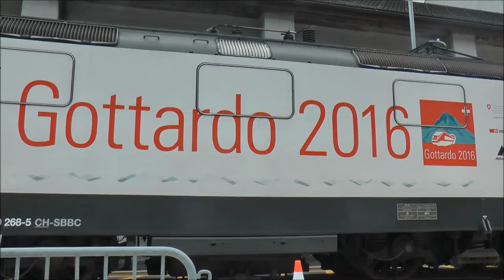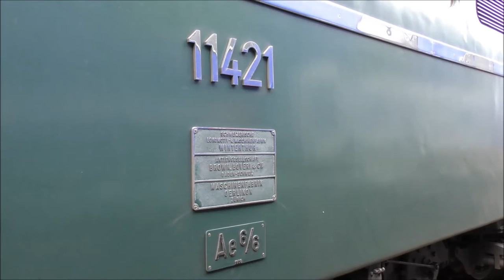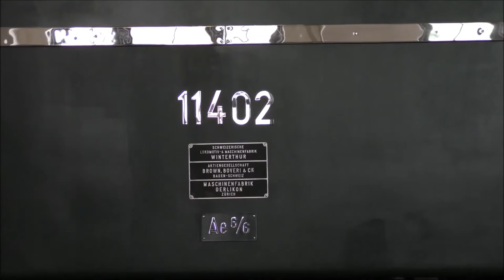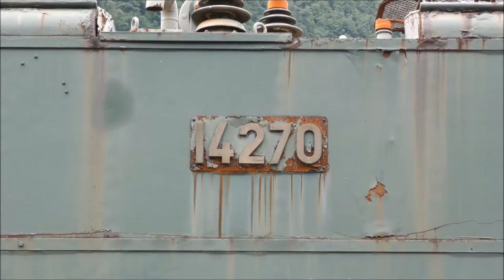2016-06-04 Gottardo 2016 2/11 - Erstfeld (mezzi esposti ep.2)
Secondo cortometraggio relativo ai festeggiamenti per l'inaugurazione della galleria di base del Gottardo, con riprese dei mezzi esposti presso la stazione di Erstfeld.
Il video si apre con le riprese del locomotore SBB Re 420 268, uno dei due mezzi che pubblicizzano l'evento relativo all'apertura del nuovo tunnel ferroviario, con vistose pellicolature lungo le fiancate della macchina.
Si continua con la parata di mezzi storici (e non) all'esterno delle officine di Erstfeld, a testimoniare, cronologicamente, i gruppi di locomotori che negli anni si sono alternati nella trazione lungo le impegnative rampe della linea storica.
Si prosegue poi all'interno del deposito con tre mezzi strepitosi:
la SBB RAe 4/8 1021 Roter Pfeil Churchill (Freccia Rossa Churchill), strepitoso mezzo a due casse a cui è stato legato il nome dello statista inglese che l'ha utilizzata in uno dei suoi viaggi in terra elvetica.
Seguono le riprese della RBe 2/4 1004 Roter Pfeil (Freccia Rossa a cassa singola) e il prototipo del Coccodrillo, il locomotore
Ce 6/8' 14201, con cabine completamente diverse dalle macchine di serie.
Altra presenza di "peso", non solo metaforicamente parlando, la locomotiva elettrica doppia Ae 8/14 11801, vero colosso degli anni trenta del secolo scorso.
Riprese effettuate da: Ettore Abate, Leonardo Ballini, Pietro Chiodo.